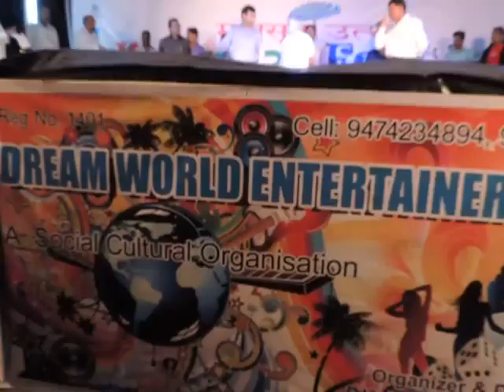11 AnandPrakashIASjiCSchiefGuestMonsoonFestivaLedweep i newspaperiNDiA)islandsmobilepress